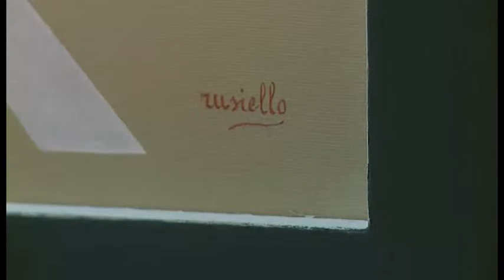Arezzo, al Vogue Hotel una galleria d'arte a disposizione degli artisti